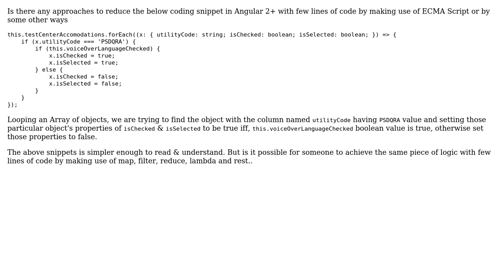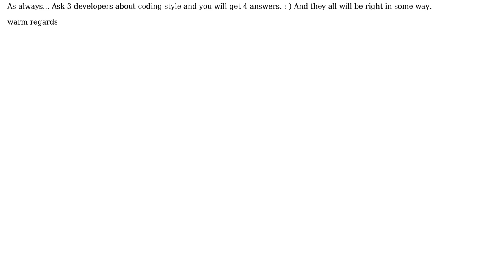Iterating an Array Object & Assigning the Attributes Values to those that Match the Condition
With thanks & praise to God, and with thanks to the many people who have made this project possible! You are responsible for your own actions.